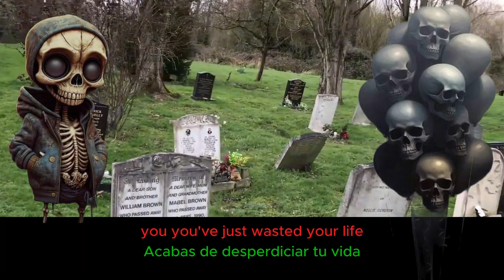Woman made Man from her Rib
( Spanish Language )

Contact name:
The Pathfinder